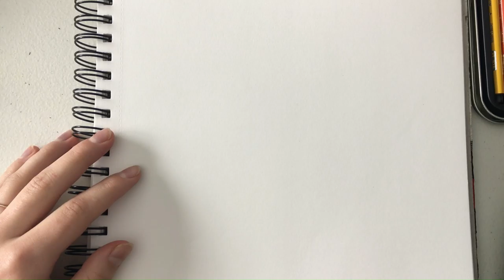Cult Q&A ((Ant Hill Kids Cult))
A lil Q&A for my previous cult episode.

okay, not really much of a Q&A but I mean...I mention it so that counts, right?

More of a draw with me and ramble about an assortment of topics whilst I drift into the unknown and uncharted abyss of my mind...have fun!!